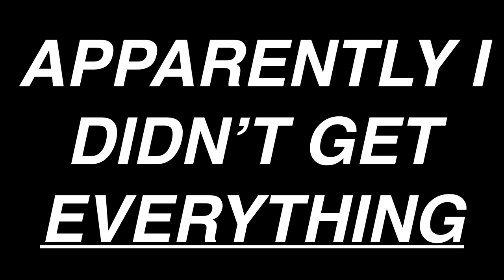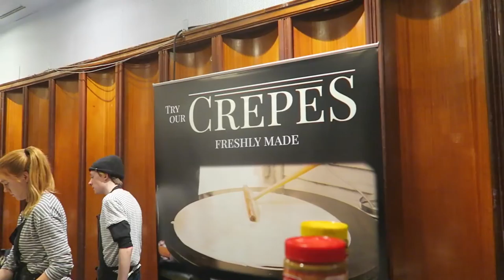WHAT DO OUR SUBSCRIBERS SAY WHEN THEY MEET US IN REAL LIFE? 🤔 😆